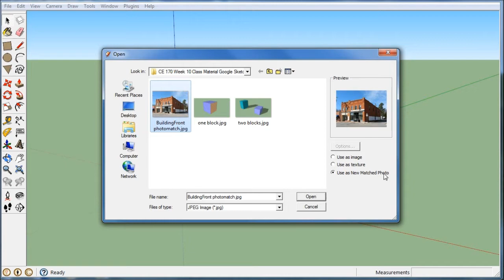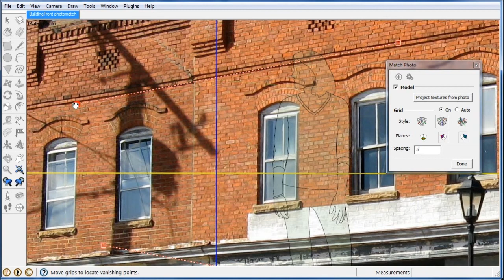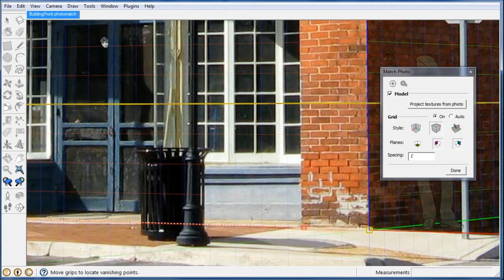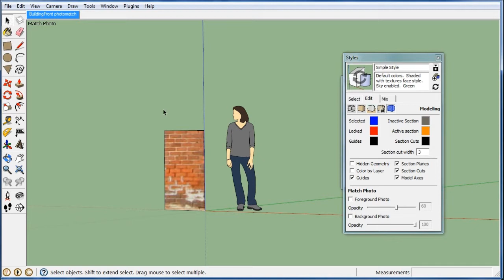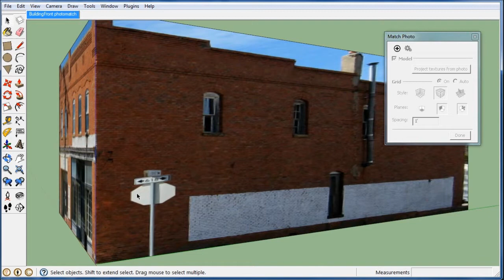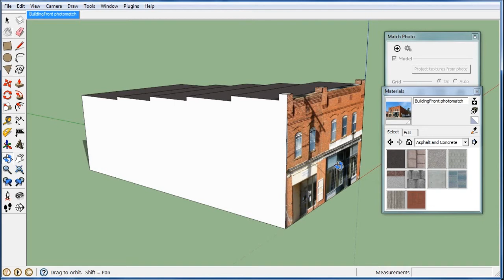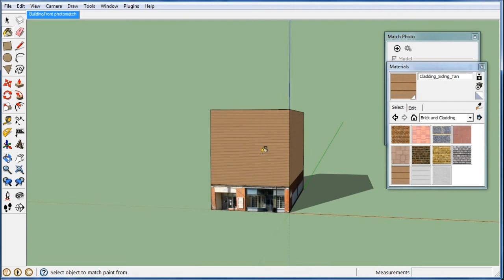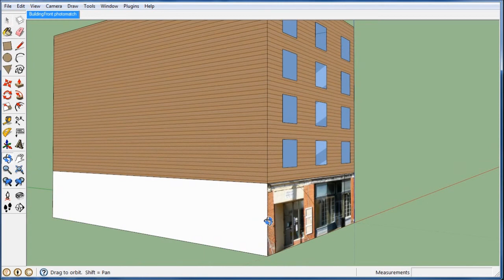Using Photomatch in Google Sketchup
How to use Photo Match in Google Sketchup